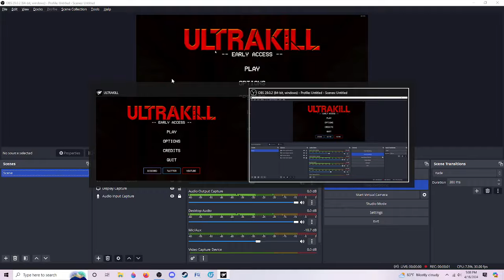Finding a secret in ULTRAKILL 7-S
I found the path behind the waterfall on my first time playing the secret level, and I found a red skull pedestal at the end. My curiosity peaked and I, like everyone else who saw that would, wanted to know what was behind. I wasn't really expecting what was behind it. The comment I mentioned was by @caucasianclamm9264, so, I honestly give him pretty a big thanks on (unintentionally) helping me. Okay, so I made a mistake and forgot to plug in my microphone cord, so, it now doesn't make sense on that "comment thing".(if you don't care then stop reading) But what I said was "I don't exactly know how to get it, but I did see a comment saying something about the vacuum and a bookshelf".

Jeff ain't here bruh